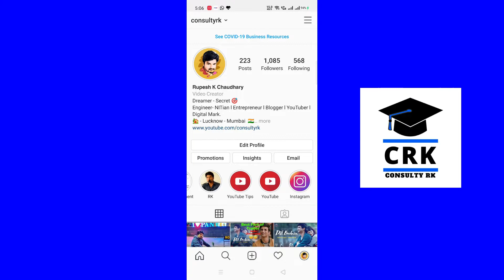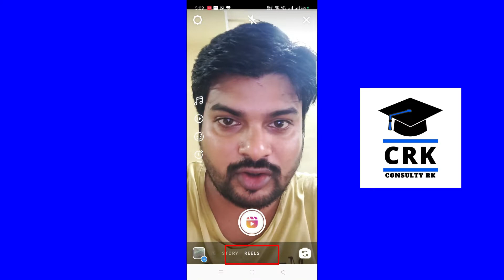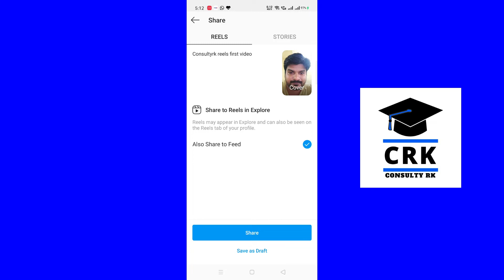Instagram Reels Option Enable | How To Use Instagram Reels - Full Detailed Tutorial | HINDI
Hey Friends,
In this video i am showing you how to use Instagram Reels option. As you know Instagram enable a new features in Instagram that name is REELS.
So here i am showing you full detailed tutorial of "Instagram Reels", that how to use Instagram Reels and How to Enable Instagram Reels option.

Questions Solved
1. How to use reels feature?
2.How to add/use music or audio on Instagram reels?
3.How to make original sound on Instagram reels?
4.All functions of reels feature.
5.How to grow your Instagram account through reels?
6. How to gain followers by using reels?
7.How to post videos on reels from main gallery?
8.How to use timer in Instagram reels?
9.Interface of Instagram reels.